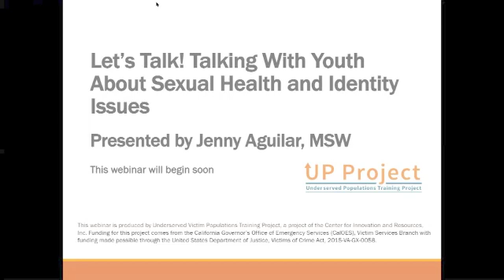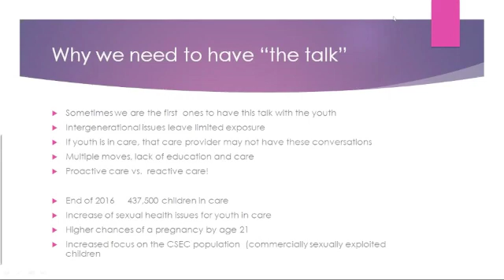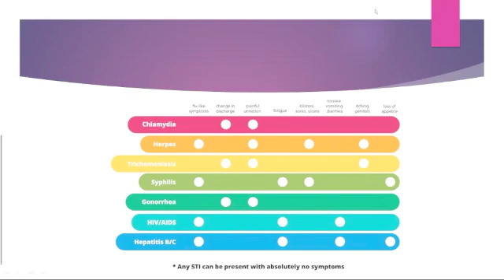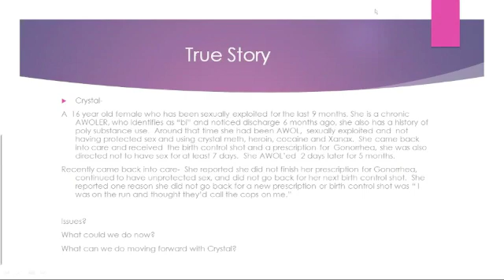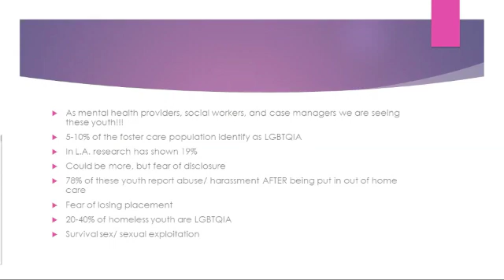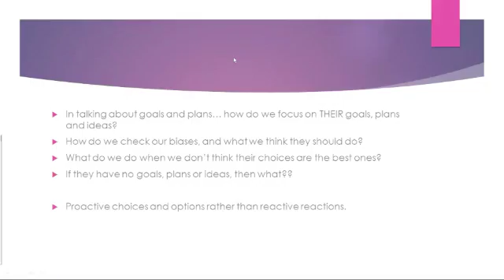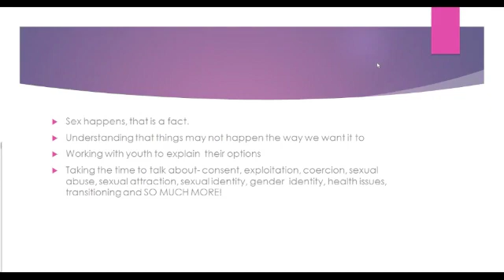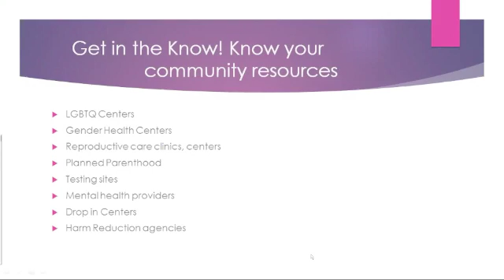Talking with Youth About Sexual Health and Identity Issues presented by Jenny Aguilar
This webinar is best suited for professionals who are working with youth who are either sexually active, looking to become sexually active and also are either LGBTQ or sharing that they are unsure of their sexual orientation and or experiences they are having with different partners. This webinar will go over the LGBTQIAA terms, meanings and also the fluidity of ones sexual identity and self-identity.  Finally, participants will leave the webinar with some statistics, information and tips on how they can have these uncomfortable talks in a way that isn’t so bad!!!

Jenny Aguilar, MSW was born and raised in New York. During High School she obtained a job at Planned Parenthood and found a passion in talking with youth about Sexual Health, Education and Prevention.  While in New York she had the opportunity to do research with commercial sex workers; looking at the rehabilitation and recidivism of sex workers, and the hierarchy within sex workers. Once she moved to California she began volunteering at a Needle Exchange in Salinas, CA; where she learned the crucial importance of Harm Reduction and the ways to address safer drug use and safer sex with her local community. After obtaining her Bachelors and Masters Degree at California State University Monterey Bay (Go Otters!!)  she relocated to Sacramento and obtained a job with Sacramento County Child Protective Services in their Permanency Department. Jenny worked as a permanency social worker; in the CSEC unit for about 2 ½ years; a Forensic Interview Specialist for one year and is now the ILP Social Worker for the County. Jenny remains passionate and active in harm reduction and believing in meeting all parties “where they are at.”